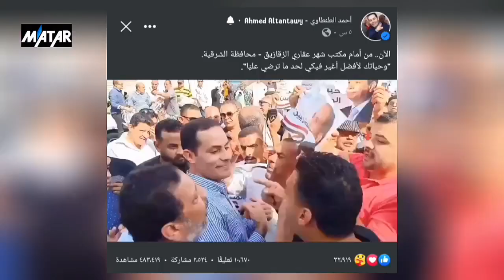الكشف عن اسماء اثنين من أعضاء حزب مستقبل وطن اعترضوا احمد طنطاوي في الشرقية !